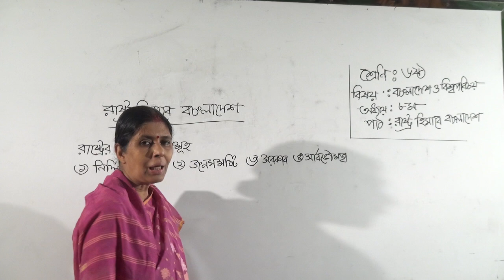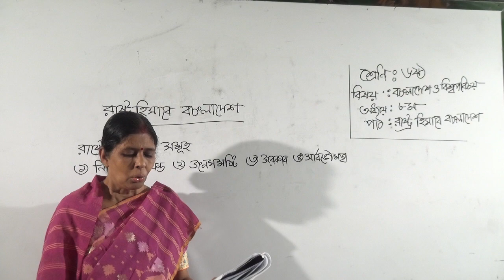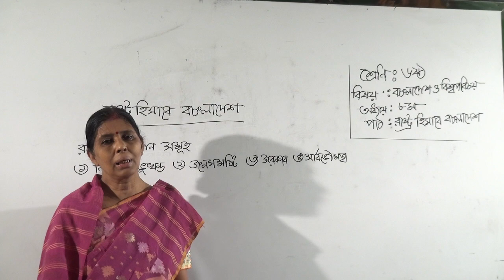bakolia high school online class